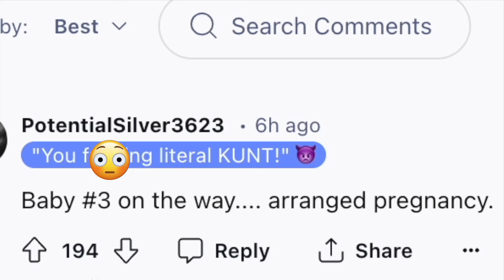Kylie Jenner is BACK TOGETHER with Travis Scott!!?! | OMG *LEAKED* New Footage....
Kardashian star Kylie Jenner is BACK TOGETHER with her EX Boyfriend astroworld utopia artist Travis Scott!?!?!?! | fans speculate. | where's Timothee Chalamet?!?! WHAT IS GOING ON